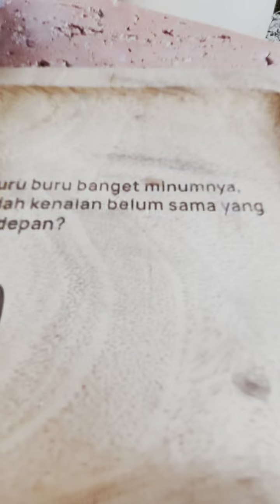End of the year touring 2021